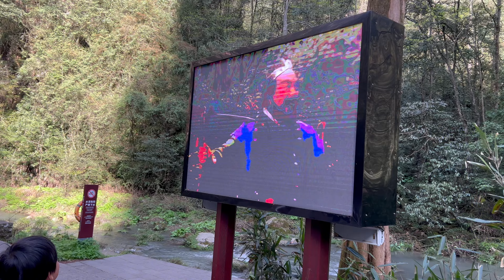(2024) ZHANGJIAJIE AVATAR MOUNTAIN | TIANMEN MOUNTAIN NATIONAL FOREST PARK | GLASS BRIDGE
Zhangjiajie National Forest Park
Yellow Stone Village (Huangshi Village): Take a cable car to this scenic area known for its stunning views and unique rock formations.

Yuanjiajie Scenic Area: Visit the inspiration for the floating Hallelujah Mountains in the movie "Avatar." Includes highlights like the First Bridge under Heaven and the Avatar Hallelujah Mountain.
Dinner and Return to Hotel

Tianmen Mountain: Take the longest cable car ride in the world to the summit.
Tianmen Cave: Also known as Heaven’s Gate, a natural hole in the mountain.
Glass Skywalk: Walk along the glass pathway built along the cliff’s edge.